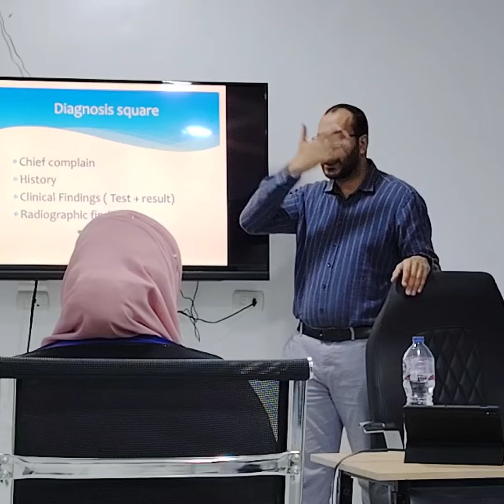Endodontic Course in june 2024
للحجز و الأستعلام
واتس اب
د/أحمد ابوالخير